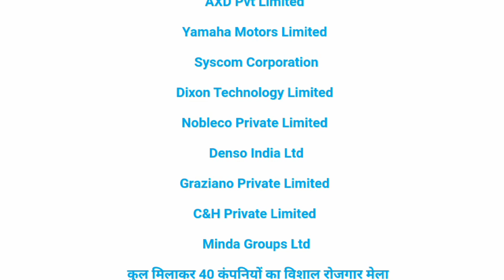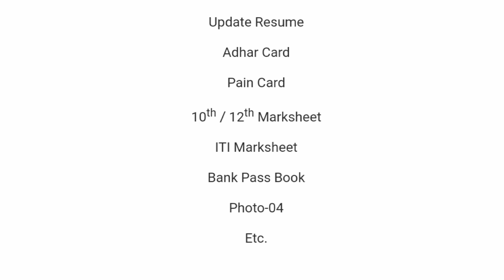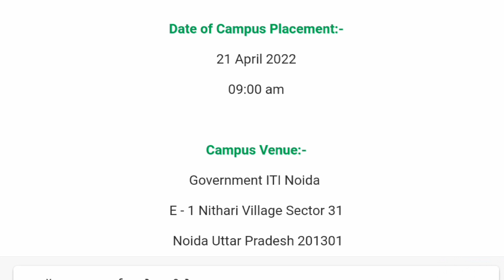42 कंपनियों का विशाल रोजगार मेला नोएडा में विशाल केंपस प्लेसमेंट जॉब 2022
42 कंपनियों का विशाल रोजगार मेला नोएडा में विशाल केंपस प्लेसमेंट जॉब 2022

10th pass campus job
12th pass campus job